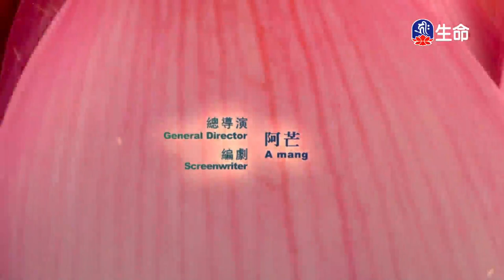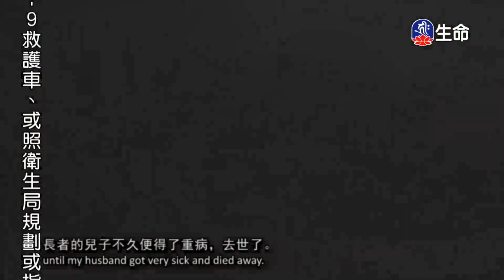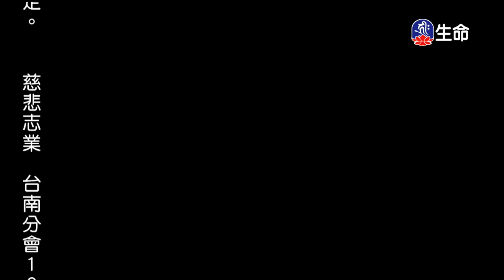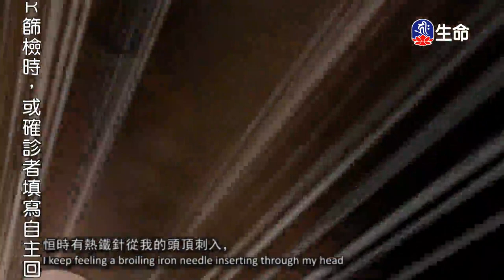微妙比丘尼的故事-1_佛教動畫系列_(lifetv_20221016_18:00)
佛教動畫系列_微妙比丘尼的故事。